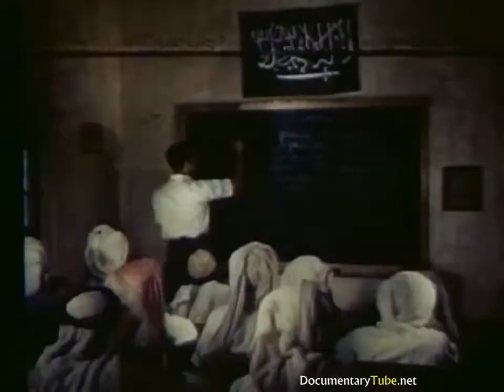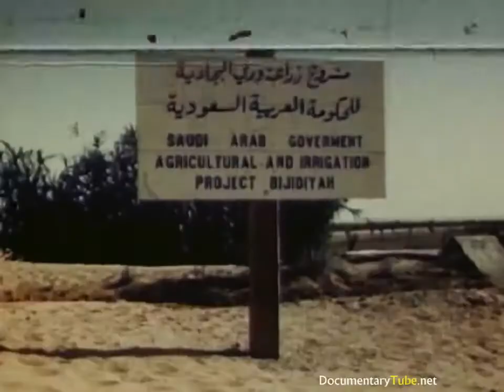How America Built Saudi Arabias Oil ()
This film documents the history of how the United States helped the middle east develop their oil reserves.

Saudi Arabia playlist: more at This is a story of a venture by American capital.

This is a story of a venture by American capital in a strange and ancient land, says the narrator. Shows the search and extraction of oil in Saudi Arabia, necessary to power the American nation.